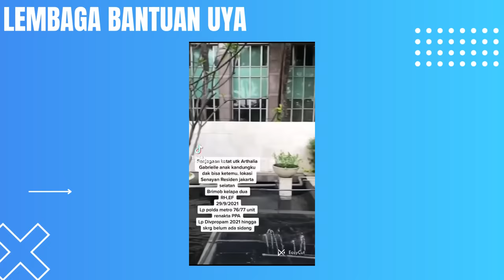MANTAN PUTRI INDONESIA DI4N14YA MANTAN SUAMI & MERTUA DI PLAZA SENAYAN‼️ MALAH JD TERSANGKA⁉️